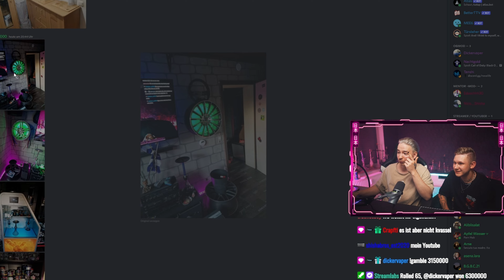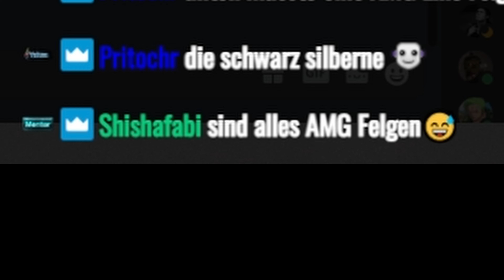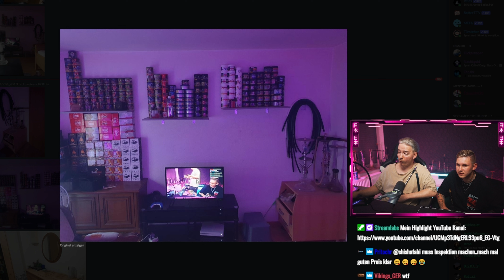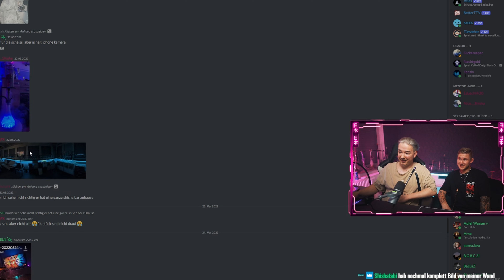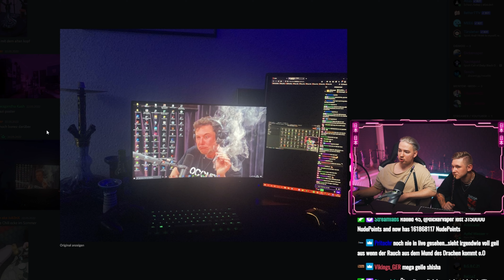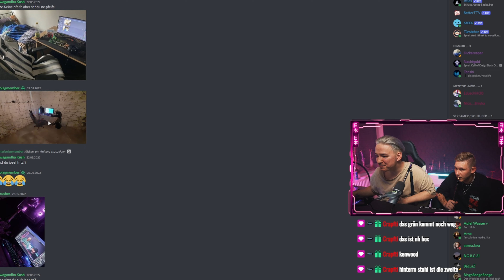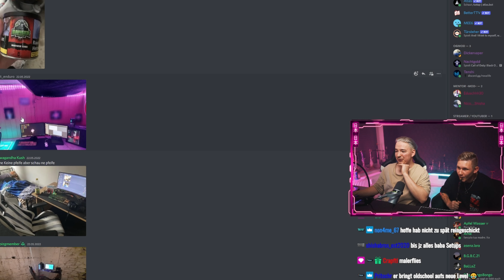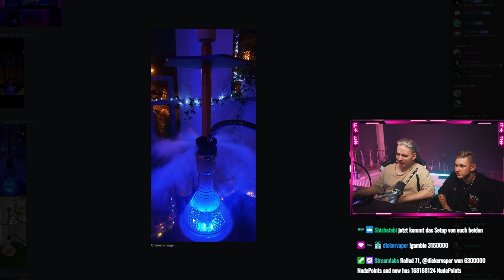ZUSCHAUER Setups bewerten (Shisha/Zimmer) #8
WERBUNG
天使